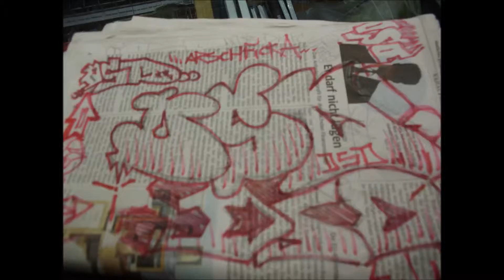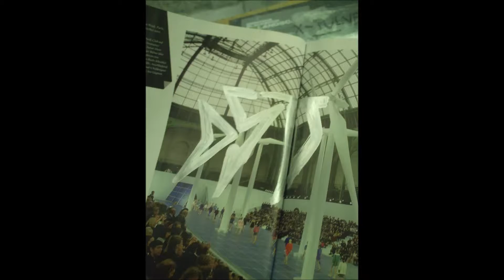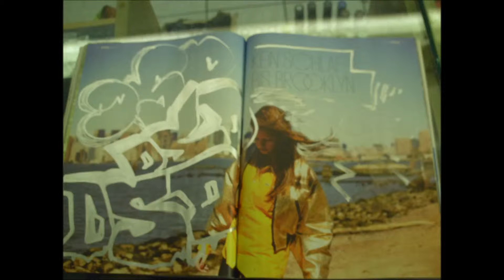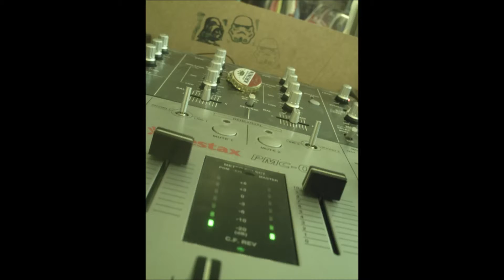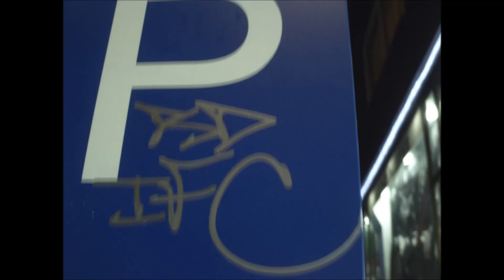DSD SNIPPET IV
.. ... DSD Rap- und Scratchzeug aus alten Tagen.Ohne Gleichen, Edle Tropfen, Too Strong, Dortmunda Untergrund Unterhaltung